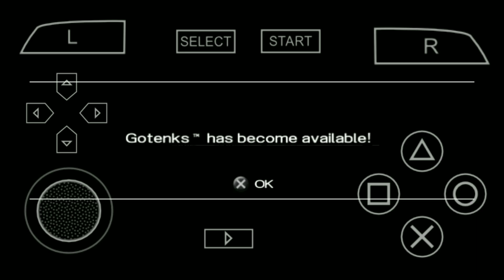Gameplay Dragon Ball Another Road Chapter 6 Part 3 Game PPSSPP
Gogeta